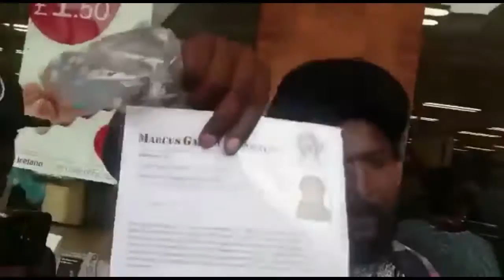Police Attack Man At Charity Stall In Brixton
Police attack man at a stall in Brixton. The man was speaking with the community and handing out books. He was taking donations as he has the right to do with all paperwork present. Police Officers attack and arrest him. Police also spray mace at and attack a bystander.